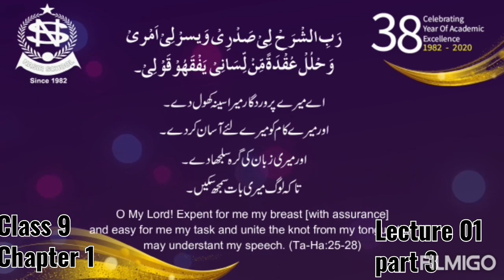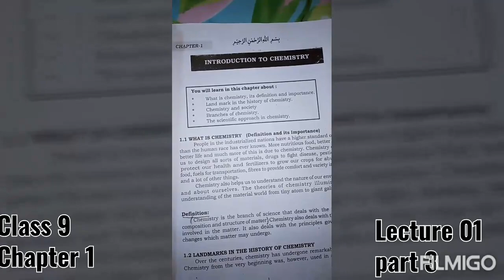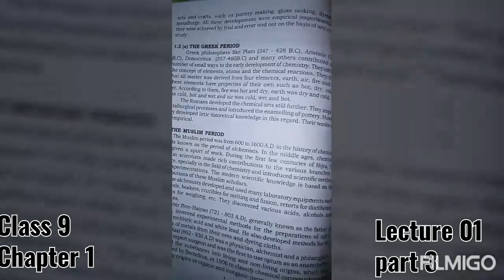class 9 chemistry ch1 lecture part 3